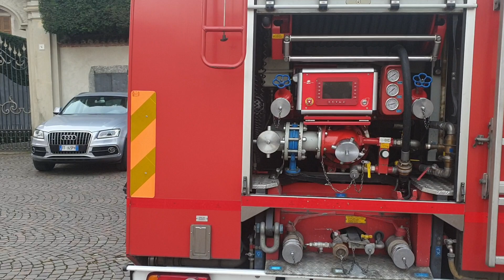Cernusco Lombardone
Sopralluogo dei vigili del fuoco Sul campanile della chiesa